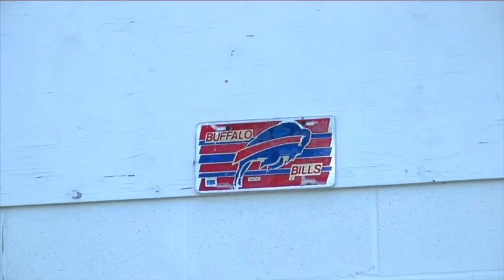As long as the state bans fans, no tailgating of any kind outside Bills games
According to the board, the Erie County Department of Health said there is to be no public or private tailgating around the stadium, as long as fans are not allowed to attend games. In New York, fans are not allowed to attend games.